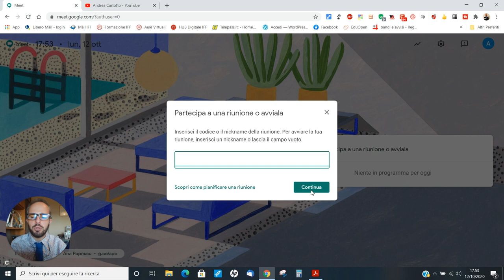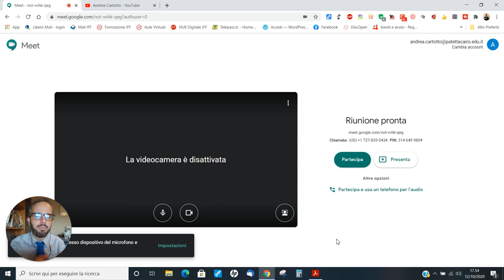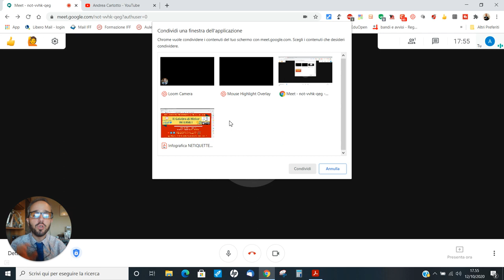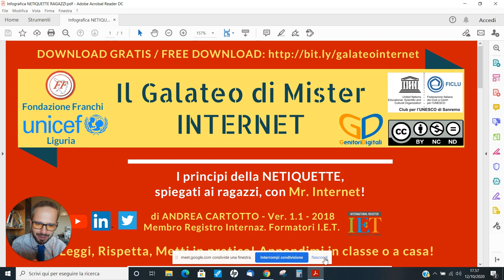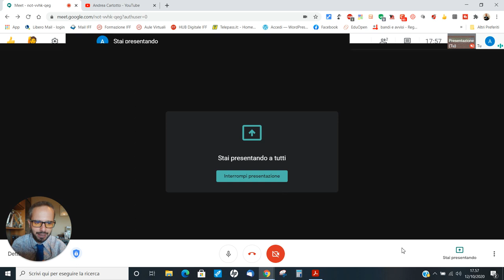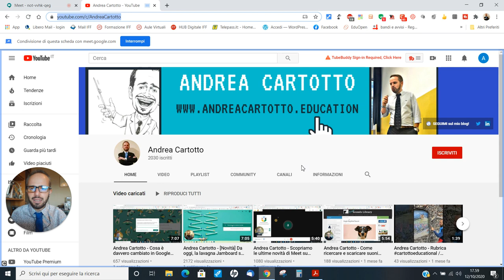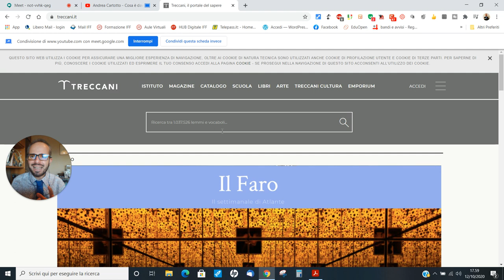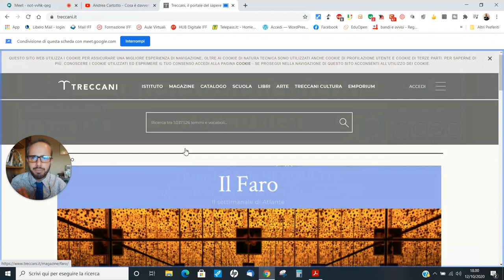Andrea Cartotto - Le 3 modalità di presentazione dello schermo in Meet, spiegate in maniera semplice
Questo videocorso nasce dall'esigenza, mostratami da tanti colleghi e colleghe docenti in questo periodo, di comprendere le reali differenze (ed ambiti di utilizzo) delle 3 modalità di presentazione dello schermo offerte dall'applicazione Meet. In pochi minuti, e con esempi pratici, ho cercato di fare un pochino di chiarezza per rendere le lezioni in sincrono prive di imprevisti. Come sempre, graditi/e feedbacks e condivisioni!